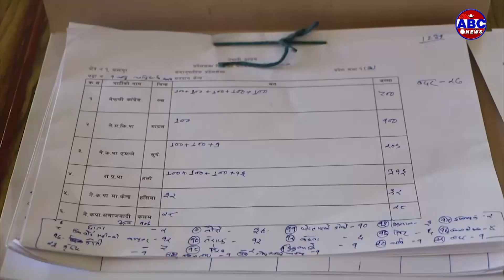अबको सरकार कसको र कस्तो बन्छ ?